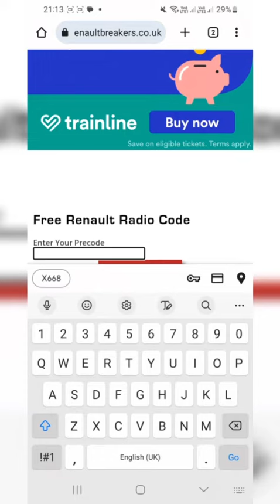Renault Radio Code For Free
How to get free Renault Radio codes.